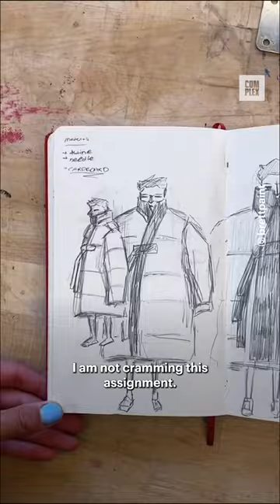Making a Cardboard Jacket 📦🧥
Brett (@brettpaint) thinks outside the box by designing a jacket out of a cardboard box.